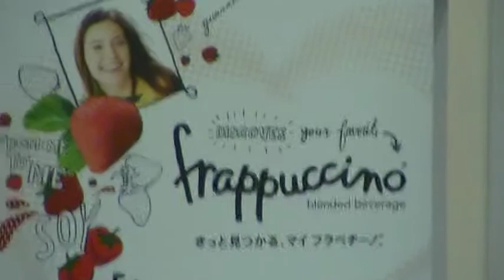Starbucks coffee de Chiryu shi (APITA)..irmão em uma tarde descontraida.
Não precisa muito pra ser feliz, basta ter irmão maravilhosos que faz um dia simples tornar especial.
Bem isso é uma declaração de Amor pela minha familia..
O video foi feito pra dar risadas, o Cesar e a Tania são comedias...
comentem o videos...
Deus é fiél 03/05/2011